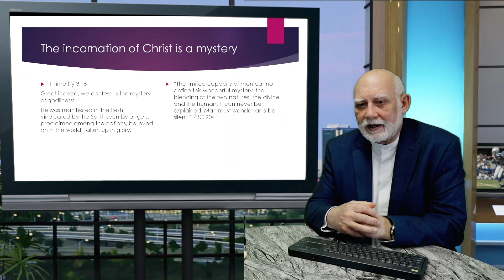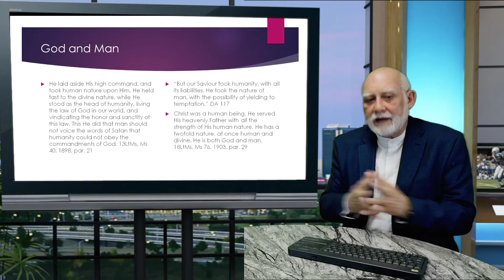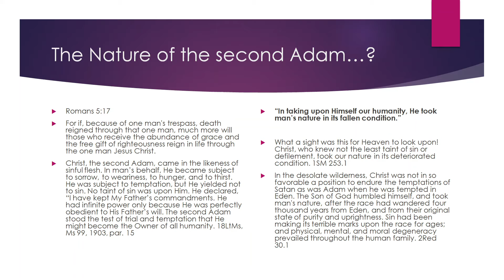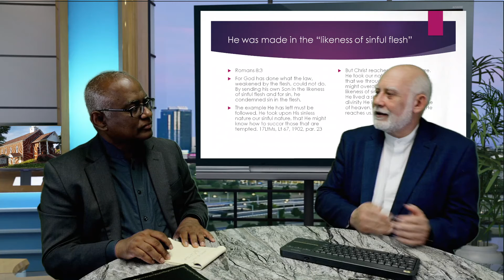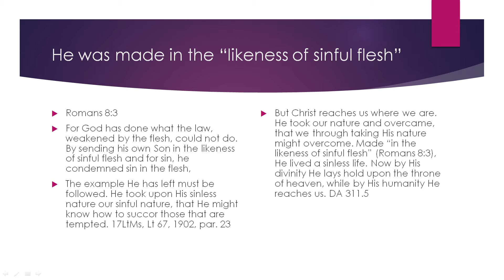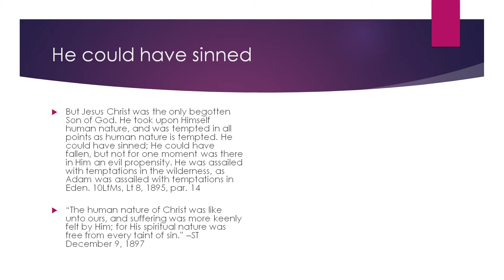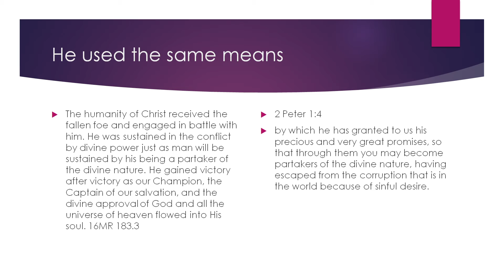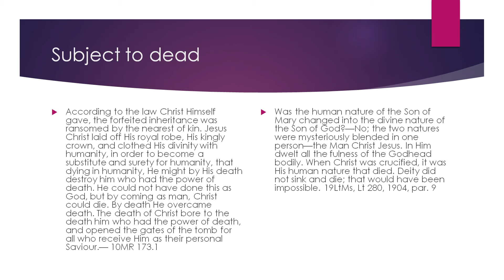Q&A Human Nature of Christ I